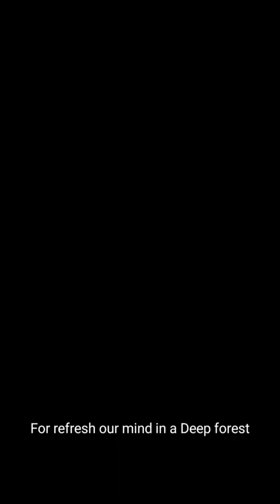fishing at ||Village area#nagaland